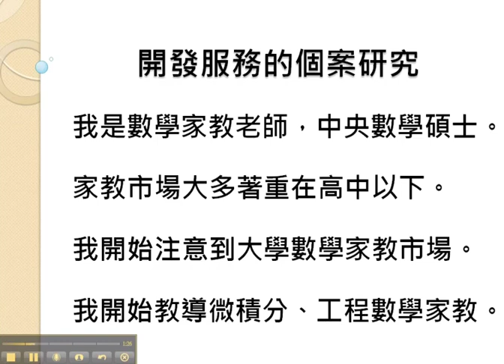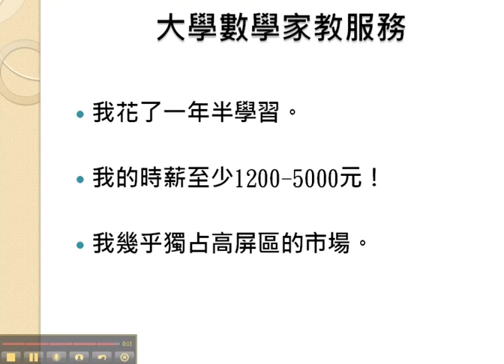網路行銷面面觀之開發服務的個案研究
本網路創業課程是由台灣轉售權第一站負責人董正隆分享
大家好，我是董正隆，我要舉一個開發服務的個案研究，這是我自己的個案研究，我是數學家教老師、中央大學數學碩士，這是我的專業也是專長。

我發現自己過去家教的時候，家教市場大多著重在高中數學以下，你可以想像到，其實你要教高三數學，一個大學生其實也不太容易可以教高三的數學，因為說實在話，那需要花不少時間，我們這邊只是簡單介紹一下，目前的市場大部分都是這樣子。

大概在二、三年前我開始注意到大學數學家教市場，因為我是碩士，去教大學的數學是OK.的，但是如果今天我是大學畢業的話就不適合進入這塊市場。因為大學畢業教大學生你憑什麼？後來我發現有一些大學生他們在修微積分或工程數學的時候可能被當掉，還是不知道很緊急，再不過就要被延畢了。

我發現也有人在找這方面的家教，所以剛好有機會就開始教別人微積分跟工程數學，當然我自己畢業已有一段時間，這些主題其實我也忘了差不多，我花了整整一年半在教這兩個學生的時候，我也邊教邊學。

一開始我開的時薪，其實很低，只有大概五百元而已，後來教完他們一年多的時間，我發現自己已經夠熟悉了，我何不來試試看，在網路上透過網路行銷來招生。

因為我以前大部分教都是高中，特別是高三生，因為這樣時薪比較高一點，結果後來我發現透過一些行銷上的策略，我把我的時薪拉高到就是大學的家教，至少是一千兩百元而且最高可以達到五千元，沒錯五千元這個價碼已經是全台灣不是第一就是第二高了。

說實在話，究竟我是怎麼做到的？在日後我會與各位分享更多，但是這邊我只是先簡單介紹，我是怎麼從自己的專長裡，從市場分析裡看到這個獨特的需求。

我之前是教大學生，我怎麼從時薪五百元一下子跳到一千二？事實上是需要一些技巧或是一些行銷策略，甚至找到時薪五千的家教，神奇的是，因為我在網路上打廣告，後來我發現，其實我幾乎獨佔整個高屛區大學家教市場，如果你不相信你可以在網路上打關鍵字微積分家教或者是工程數學家教。

這兩個關鍵字是我所訂的，事實上你會發現我的網頁幾乎就是排名第一個，而且我這樣子下去搜尋，發現在整個台灣幾乎也沒有人在教大學數學家教，因為事實上這是非常、非常專業的領域，大部分都是學校教授在教，但是幸運的是學校教授有時候不太會教，所以就會有很多學生聽不懂，有些學校可能有二一制度或延畢的制度。

所以有一些特定的狀況都會需要去找家教，那些人基本上都是求助無門，後來我慢慢佔領這塊市場才發現的，因為單單在去年或者是說，在我目前家教學生裡將近一半都是大學生，當然這也讓我在家教業裡頭的地位或者是說名氣有一個非常顯著的提升。

基本上在我的大學家教這個服務裡頭，這塊成功的領域，日後讓我了解到網路行銷威力，也才去較專注研究這個主題，所以現在才會與你分享這些內容。